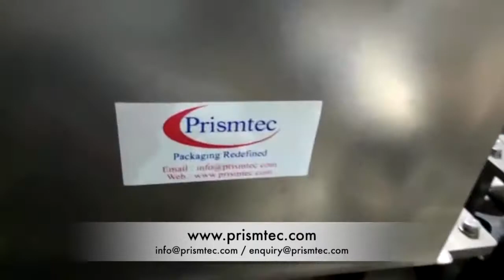Auto Brown Adhesive Filling Line in Metal TINS